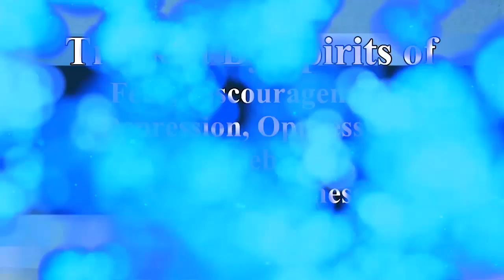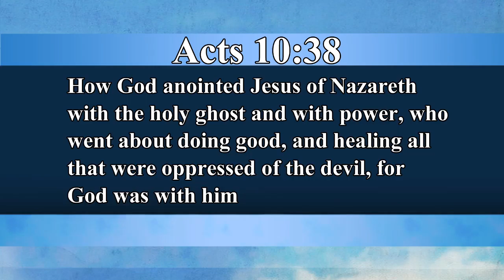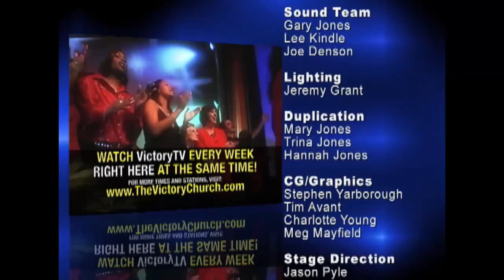Victory TV: 4/29/16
Message: Fighting for Your Family
From Victory Church in Camden, Arkansas - enjoy the ministry of Pastor Jerry Ables.